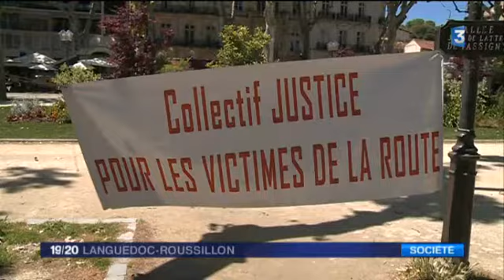Victimes de la route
J'ai été interviewée hier après-midi par France 3 pendant ma visite lors d'un événement organisé par la présidente du « Collectif Justice pour les victimes de la route ». Cette action était accompagnée et soutenue par d’autres parents dont les proches ont été victimes de la délinquance routière. Cette action avait pour but d’informer l’ensemble de nos concitoyens des dangers de la route. Pour interpeller les consciences, une table avait été installée et mesurait 28 m de long et comportait 94 chaises vides ; ce qui correspond au nombre de tués sur les routes du département de l’Hérault en 2015.
J'ai déposé plusieurs amendements et je me bats depuis longtemps (premiers amendements dans le cadre de la contrainte pénale) et je soutiens d'ailleurs sur ma réserve parlementaire, une association dénommée ligue contre la violence routière et je participe parfois à des actions dans les collèges et lycées !
Je vais tenter par ces amendements soumis à l’Assemblée de différencier l’accident grave due à l’imprudence et à la maladresse (élément non intentionnel qualifié de délit) de la quasi intention « criminelle » de celui qui prend le volant en ayant « conscience » d’avoir délibérément pris des substances toxiques ou de l’alcool en quantité…et qui pourrait ainsi être qualifié de « criminel »au sens commun du terme. C’est toujours cette difficulté de faire la différence entre l’intention délibérée de donner la mort et celle qui relève d’une  imprudence tellement grave qu’on aimerait lui voir franchir un degré de plus dans la qualification et dans la sanction ;
pour l’instant dans notre code pénal  les circonstances aggravantes sont là pour augmenter la peine et faire la différence
Mais pour les praticiens que nous sommes et en l’état des PV de police ou de gendarmerie souvent incomplets, ces aggravations ne sont pas toutes suffisamment mises en relief
pour aider le parquet à qualifier correctement et entraîner le tribunal à condamner de façon vraiment différenciée et aggravée.
Je tiens à saluer le travail de la présidente du collectif Mme Cathy Bourgouin qui a tout organisé hier.